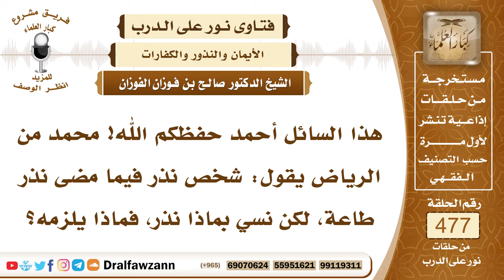6877- حكم من نذر شيئاً ثم نسي ذلك الشيء - الشيخ صالح الفوزان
"6877- هذا السائل أحمد حفظكم الله! محمد من الرياض يقول: شخص نذر فيما مضى نذر طاعة، لكن نسي بماذا نذر، فماذا يلزمه؟
الجواب: يتذكر يحاول أنه يتذكر النذر الذي نذره، ومعه فسحة في هذا، فإذا لم يتذكره، فإنه يكفر كفارة يمين.
السيرة الذاتية:
للاشتراك في قناة الشيخ صالح الفوزان

14_ الشيخ محمد أمين الشنقيطي
يتيوب

15_سماحة المفتي عبد العزيز آل الشيخ
 يوتيوب

رئيس الفريق
لمشروع كبار العلماء